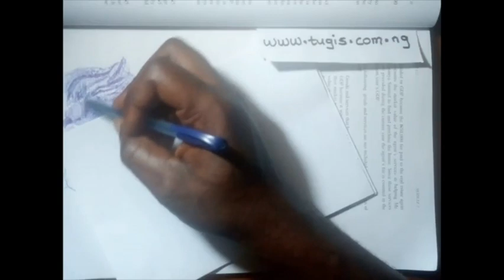🔴 How I shade tones with a pen – layer after layer